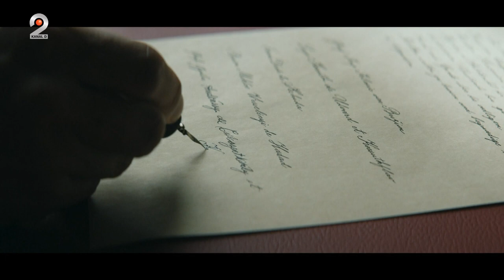Sisi (27.04.2023) - Gyula Andrassy are nevoie de ajutorul lui Sisi! | JOI, ORA 22:00, la KANAL D2!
Un alt serial din oferta tronsonului Club 22 este “Sisi” (Original- “Sisi”, productie 2021), care redă povestea de maturitate a emblematicei împărătese, rămasă în memoria colectivă ca primul superstar al Europei. O adolescentă fără griji se îndrăgosteşte de împăratul Austriei, Franz Joseph, iar parcursul ei spectaculos şi-a lăsat amprenta în istorie. Producţia abordează cu măiestrie teme universale şi atemporale precum libertatea, iubirea, determinarea şi datoria, toate învăluite de maniera excentrică în care se trăia la înalta curte a acelor vremuri.